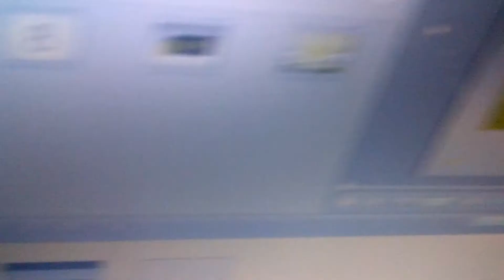My Ezcap capture card setup (Xbox)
Quick video of my Ezcap setup